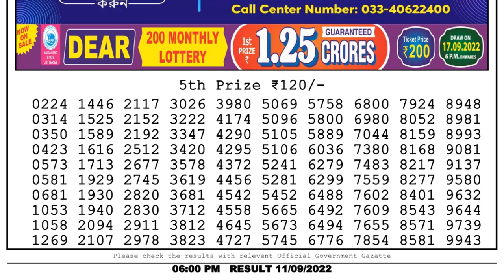Dear Lottery Sambad 6pm today 11.09.22 Nagaland State Lottery Result